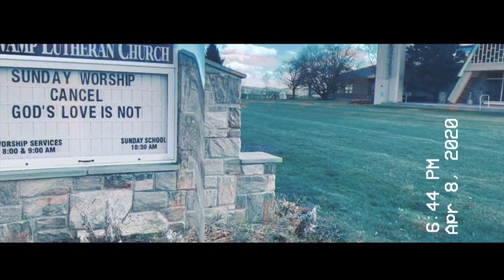Hope in a Time of Pain//Gracelynn T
Hey guys, in this time of sadness and scariness I pray that you all can find hope and comfort. I made this video to hopefully inspire each of you to see the beautiful things you can give hope about during this time! Love you all, and stay positive. Remember you are Wonderfully Made.